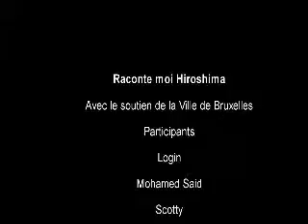Raconte moi Hiroshima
Vidéo réalisé dans le cadre commémoration des 70 ans Hiroshima.